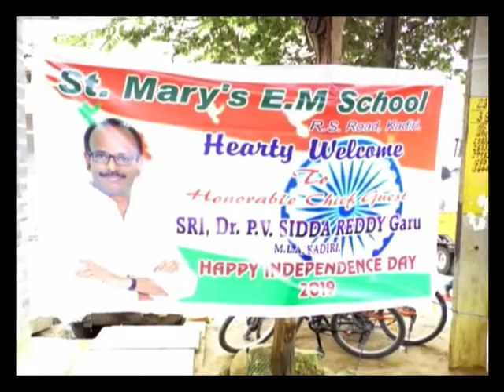15 08 19 KADIRI CABLE NEWS